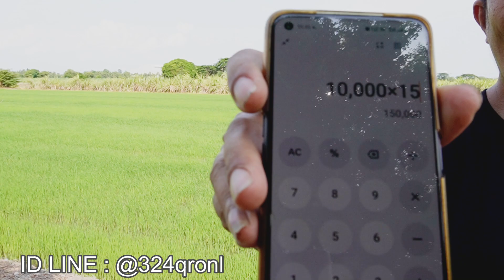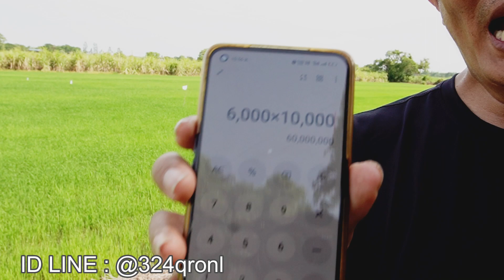ปลูกอ้อยเชิงพาณิชย์ | ปลูกอ้อย 1 หมื่นไร่ รายได้ 225 ล้านบาท น้อยไปไหม ?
กดที่ลิงค์ เพื่อโทรคุย
ศึกษาเรื่องอ้อย 10,000 ไร่ เพจ ( ยอดขาย 225 ล้านบาท )
กลุ่มปลูกอ้อย10,000 ไร่ ( ยอดขาย 225 ล้านบาท )
เพจ ปลูกอ้อยเชิงพาณิชย์ ลงทุนเกี่ยวกับ ไร่อ้อย

หานักลงทุน มีเงิน 60 ล้านบาท ธุรกิจปลูกอ้อยส่งโรงงานน้ำตาล 10,000 ไร่ (ทยอยเช่าปลูก เดือนละ 20ไร่ ที่ดินให้เช่าหายากมาก ทำเลตรงสเปก )
รายได้เฉลี่ย : 8.75M/เดือน ( กำไรตันละ700บาท จากราคาขายตันละ1400.- )
ระยะเวลาลงทุน : 12 เดือน (คืนทุน)
ทางเพจ ปลูกอ้อยเชิงพาณิชย์ ( ไม่ยุ่งเรื่องเงินลงทุน ไม่ต้องโอนมาบัญชีเรา ) ให้เจ้าของเงินทุน จ่ายเอง ปุ๋ย ยา ค่าแรง ค่าใช้จ่าย...ในไร่อ้อย เราไม่ยุ่งเรื่องเงินลงทุน
จุดประสงค์ของการหาทุน จำนวน60ล้านบาท
ส่วนที่ 1 เช่าที่ดิน20ล้านบาท/ปี/10,000ไร่
ส่วนที่ 2 10ล้าน/ปี ซื้อปุ๋ยเคมี ยาเคมี และแรงงานคน
ส่วนที่ 3 10ล้านสำรองจ่าย
สนใจรับรายละเอียดการลงทุนเพิ่มเติม
สามารถสอบถามได้เลยค่ะ
ติดต่อเรา ID LINE : @324qronl กดที่ลิงค์ เพื่อโทรคุย
 การลงทุนรูปแบบนี้ ไม่ใช่การลงทุน
แบบ Crowd (ฝูงชน) + Funding (ระดมทุน) = คราวด์ฟันดิง (Crowdfunding) หรือ Peer-to-Peer Lending (P2P) : ทางเลือกการขอสินเชื่อและการลงทุนรูปแบบใหม่ แต่อย่างใด

ผู้ลงทุนควรศึกษารายละเอียดให้เข้าใจก่อนลงทุน
การลงทุนกับธุรกิจรูปแบบนี้มีความเสี่ยงสูงท่านอาจสูญเสียเงินลงทุนได้ทั้งจำนวน
โปรดศึกษาและลงทุนให้เหมาะสมกับระดับความเสี่ยงที่ท่านยอมรับได้

โครงการ : ปลูกอ้อย 10,000 ไร่  สิงห์บุรี สุพรรณบุรี ชัยนาท อ่างทอง

ผลผลิต : ไร่ละ 15 ตัน X 10,000 =  150,000 ตัน
ราคาขายเข้าโรงงานค่าเฉลี่ย : ตันละ 1,300.-
( รับเงินสดเข้าบัญชี 195 ล้านบาท )

ราคาขายพันธุ์อ้อย ค่าเฉลี่ย : ตันละ 2,000.-
( จะขายได้ไม่เกิน 100ไร่ X10ตัน = 1,000 ตัน = 2 ล้านบาท )

ต้นทุนดูแลไร่อ้อย : ไร่ละ 6,000.-  -  + 2,000.-
ดำเนินการปลูกปัจจุบัน 100 ไร่ ( ทดสอบระบบหลังบ้านและวิธีจัดการ ให้ชัวร์ๆ 5ปีต่อเนื่อง )
-เก็บข้อมูล ทำเล พื้นที่  อย่างไรถึงไม่ขาดทุน
น้ำบาดาลลึกเกิน 30เมตร จะไปเช่าทำไมครับ

-จำนวนคนที่ใช้  บริการจัดการกี่ไร่ต่อคน
10คน คู่ ผัว-เมีย

-เครื่องจักร ใช้อะไรบ้าง

-เงินลงทุน ไร่ละกี่บาท

-กำไร ปีละกี่บาท

เปิดรับเพียง 2 ท่าน (โชดดี) เท่านั้น ปี 2567
สำหรับคนมีเงินเริ่มต้น 1 แสนบาท ขึ้นไป ( กลุ้มใจ จะลงทุนอะไรที่ได้กำไร ชัวร์ๆ แบบฝากธนาคาร + รับประกันเงินทุน 80 % )
มาให้
เพจ ปลูกอ้อยเชิงพาณิชย์ ลงทุนเกี่ยวกับ ไร่อ้อย เขตภาคกลาง
ผลกำไรแบ่ง 50% /ปี ID LINE : @324qronl
เผื่อใครอ่านเจอ แล้วคิดว่าน่าสนใจมากๆ
ทางไร่อ้อย (ไม่ยุ่งเรื่องเงินลงทุน ไม่ต้องโอนมา) ให้เจ้าของเงินทุน จ่ายเอง ปุ๋ย ยา ค่าแรง ค่าใช้จ่าย...ในไร่อ้อย เราไม่ยุ่งเรื่องเงินลงทุน

หมายเหตุ : โรงงานน้ำตาล ซื้อไม่อั้น    พันธุ์อ้อยขายได้   1ปี ขายอ้อยได้ 2ครั้ง